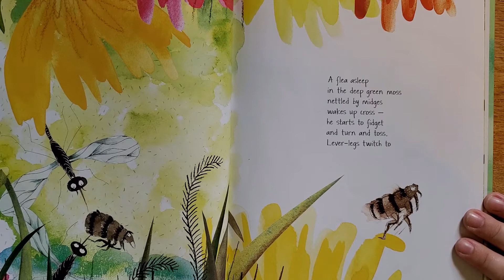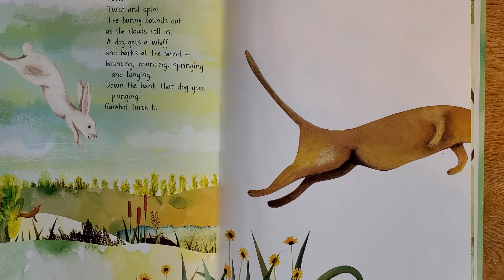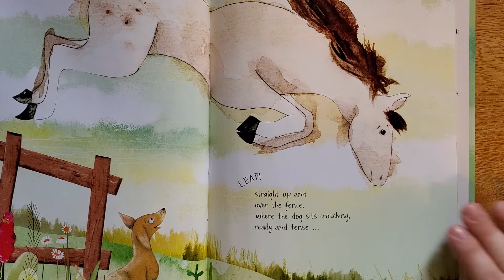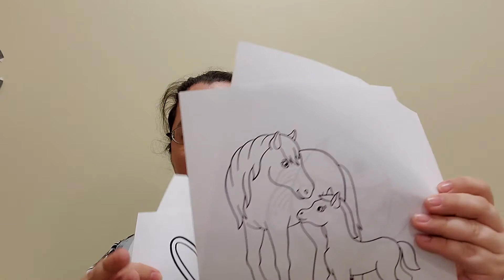Storytime - Frogs - 7-21-2021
Frogs are the theme this week as Miss Sarah reads Leap, written by JohnArno Lawson and illustrated by Josee Bisaillon. The coloring pages are on today's Facebook post. Enjoy!